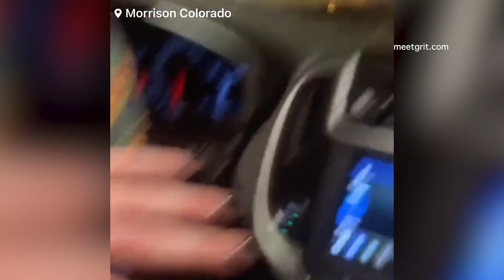Multiple concert goers and cars were damaged by hail at Red Rocks Amphitheatre in Colorado during a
Multiple concert goers and cars were damaged by hail at Red Rocks Amphitheatre in Colorado during a Louis Tomlinson concert